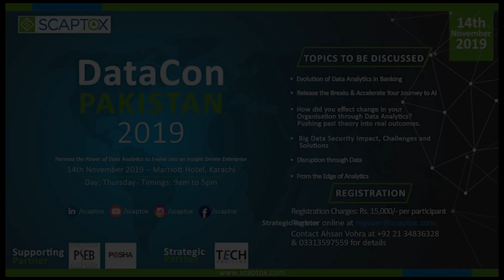Datacon 2019 Conference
Datacon 2019 Conference supporting partner by TECH Pakistan